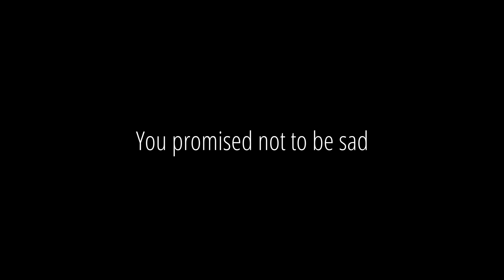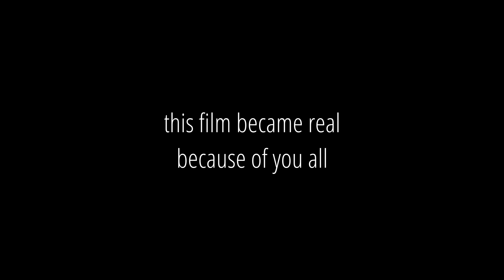Backstage video "You promised not to be sad"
Переглядаючи відео зі зйомок складається таке відчуття, що ми тільки дурачились… І як вийшло щось зняти :)
Насправді, саме такий розслаблений настрій на роботу і чіткий план допомогли кожному відчувати себе у своїй тарілці!
Це приємно згадувати, приємно завдяки закарбованим спогадам подорожувати у минуле.